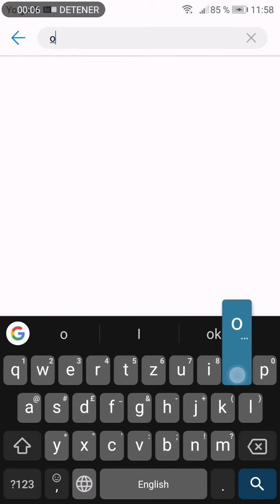Solución de problemas para usuarios de Safe365 con Huawei - Omisión de optimización de batería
El método de ahorro de batería de este fabricante es muy agresivo, y desactiva algunas funcionalidades básicas como la del localizador GPS o las notificaciones de nuestra aplicación mientras esta se encuentra en segundo plano. Para poder utilizar la app correctamente, deberás hacer un cambio en la configuración de energía. En este vídeo te indicamos cómo hacerlo.